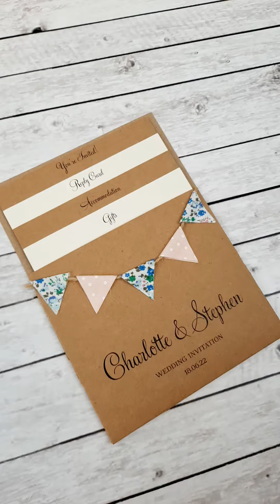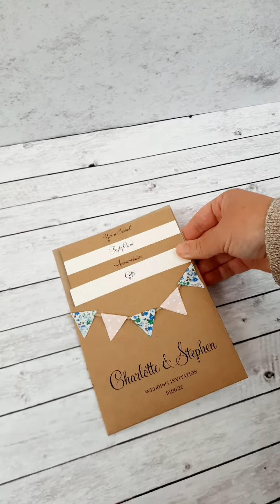Summer Bunting Wedding Stationery Collection: JMS 5x7 Open Pocket Wallet Invitation